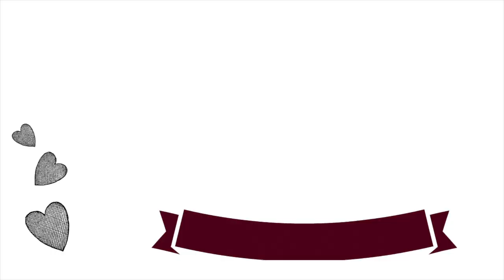What I Eat In A SCHOOL Day + Vlog || HCLF VEGAN || DAY 14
Nutritionfacts.org

||| MUSIC |||
Sweet Disposition - Temper Trap (RAC Remix)